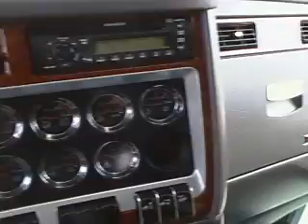A MOST UNUSUAL CUSTOM SLEEPER TRACTOR ~ KW W900L 130 ICT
475 Cat 18 speed
44,ooo miles
indiana custom trucks "ITC" sundowner sleeper
- sold